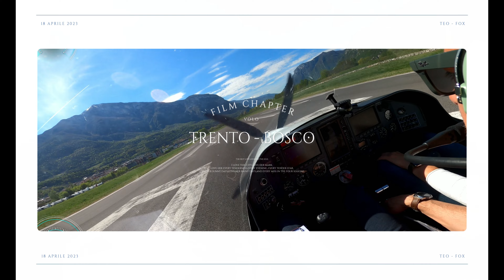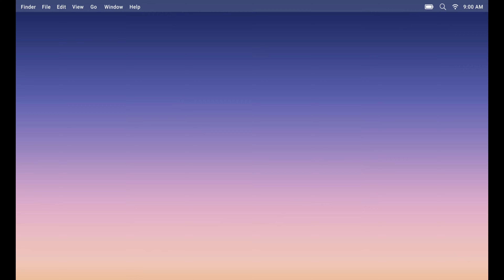Trento - Boscomantico e ritorno in ultraleggero. 18-04-2023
Breve volo da Trento a Boscomantico con l'aereo della scuola di volo dell'aeroporto Caproni di Trento. Praticamente identico al nostro, se non per il motore che è turbo.